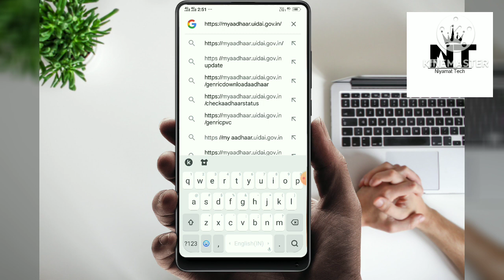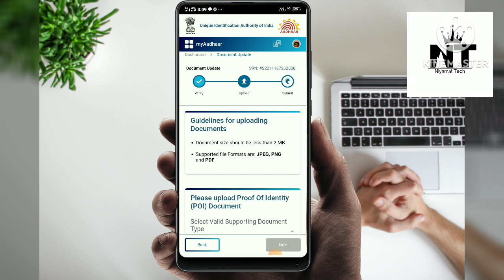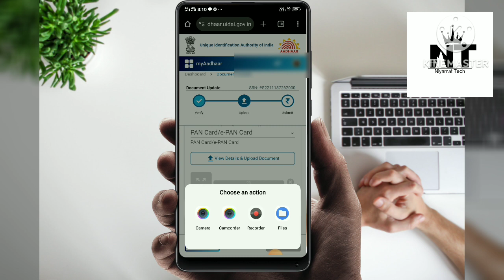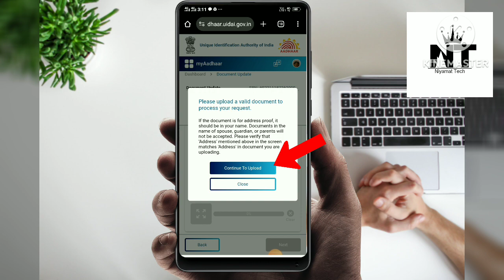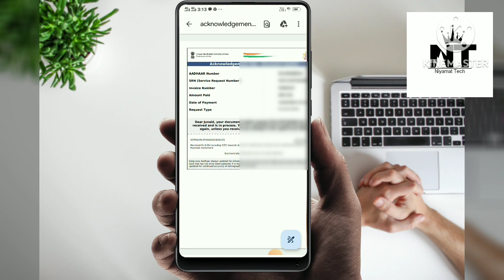Aadhar card document update 2024 | mobile number aadhar me kaise add kare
Aadhar card document update kaise kare | adharcard update 2024 Hindi

mobile number aadhar me kaise add kare

11 साल पुराना आधार कार्ड किन लोंगो को अपडेट करना जरुरी, अपडेट नहीं किया तो क्या होगा जाने सब कुछ?

How to sale old coin and bank note direct to real currency bayars in numismatic exhibition 2024💥🤟

Aadhar card document update 2024

how to update aadhar card online aadhar card update aadhar card document update Aadhar card document update kaise kare